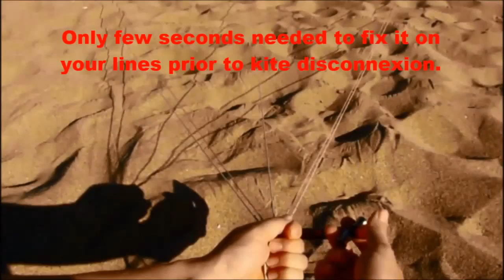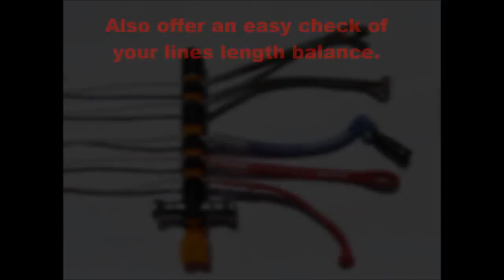KSV kitecleat 1min video 0517 EN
1 minute introduction kiteboarding freeride pocket accessory: Kitecleat by KSV